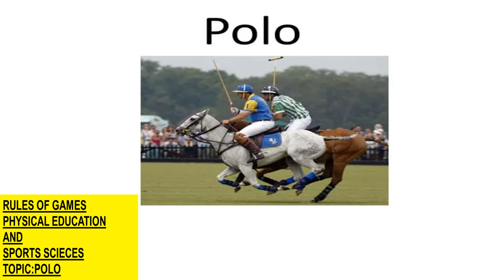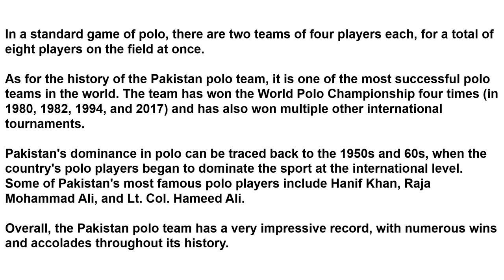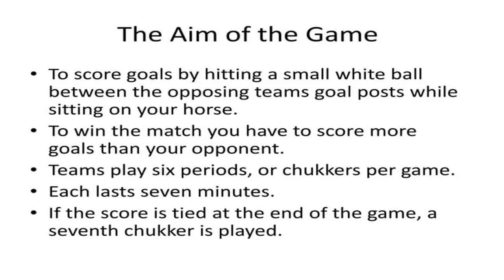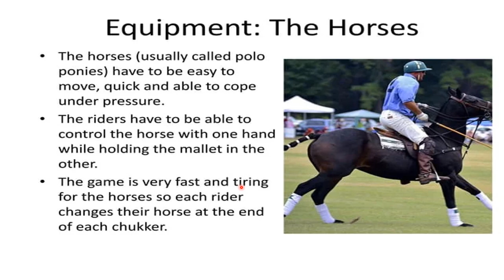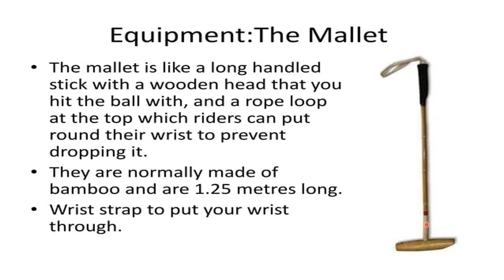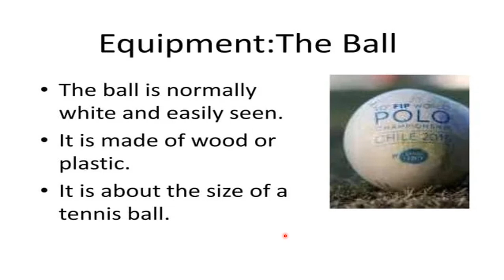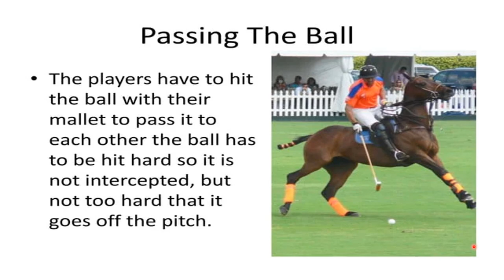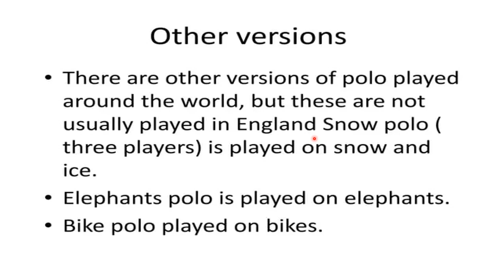BASICS OF POLO/Rules of games Hindi/Urdu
hi, I'm Arslan Naveed today we will discuss about BASICS OF POLO